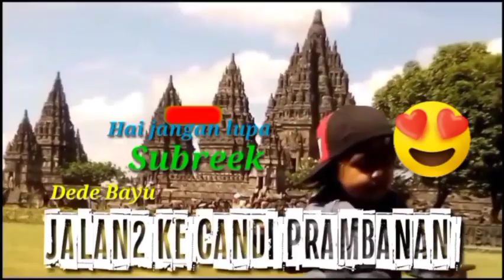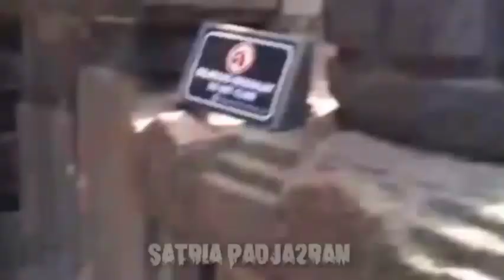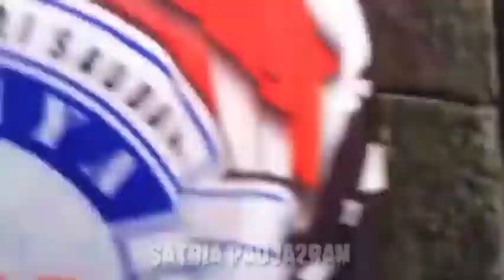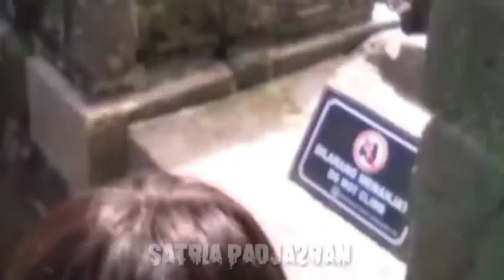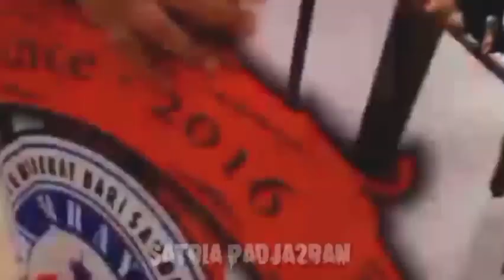CANDI PRAMBANAN 2022 | Wisata Populer Indonesia 2022 | Tour Jateng Jogja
kali ini Bebi Kriwil akan mengunjungi destinasi wisata yang ada di Jogja Jawa tengah, dan sekitarnya, diantaranya yaitu candi Prambanan yang konon menurut legenda, candi ini dibuat hanya semalam.